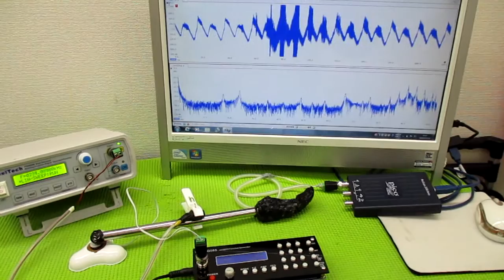オリジナル製品：超音波発振プローブを利用した超音波制御技術